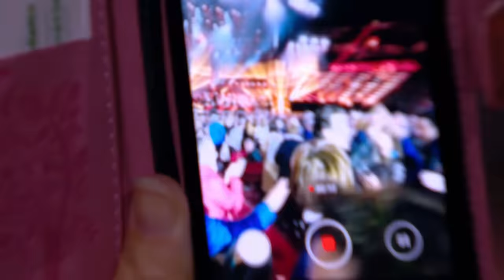Il Volo - Tutti Per Uno (Primer Episodio) //Concierto Completo